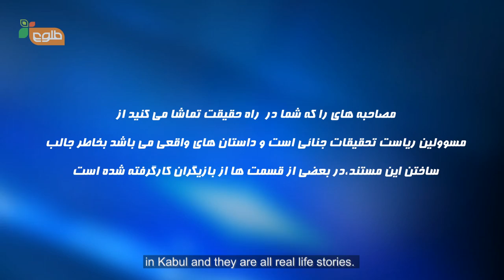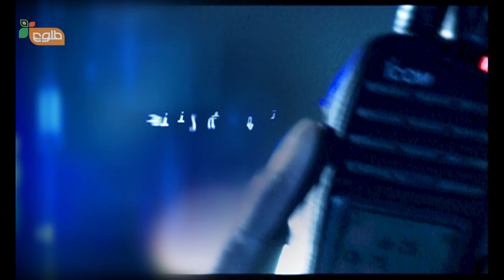Truth Unveiled (Rah-e-Haqiqat) Ep.8 Buried for Six Days (Eng Subs)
Abdullah, the owner of brick manufacturing company, is kidnapped while paying his employees at the end of the week. He is taken to a cistern and buried alive by the kidnappers, while they way wait for the ransom to be paid. Will the Kabul detectives find their Abdullah? Or will he buried for life?

Director
Tarique Qayumi

Senior producer
Wais Amiree

Researcher and Writer
Tarique Qayumi
Rohina Baraky

Assistant Director
Wais Amiree

Assistant producer
Ahmad Fardin Razz

Camera Man
Warekzai Ghayoor

Light Man
Zabi Sharifi

Sound Man
Masood Ahmad Dust

Editor
Tarique Qayumi

Graphic
Ail Akbari
Masood Nawabi

Characters
Faroq
Rajash
Tamim
Abdullbari
Amil

Special Thanks
General Zahir
Department of Criminal Investigation
Zone 101 Police Kabul